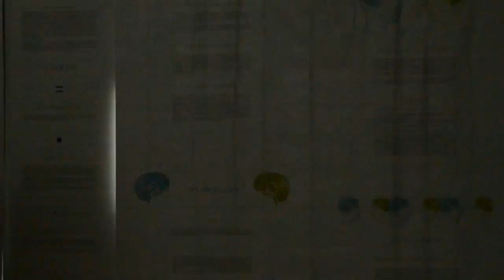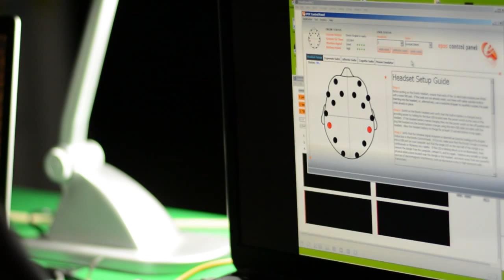18. Festival Kunigunda: Sinergija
Sinergija je prototip nevronskega stroja  Saše Spačal in Tadeje Droljc, ki nam preko vmesnika možgani-stroj omogoča proces reprogamiranja človeških možganov. Sinergični avdiovizualni objekt nam zrcali nas same in nas v interakciji z drugim-i.

Kamera: Anže Kovač
Montaža: Ana Marija Kolar
Glasba: Ervin Oppitz